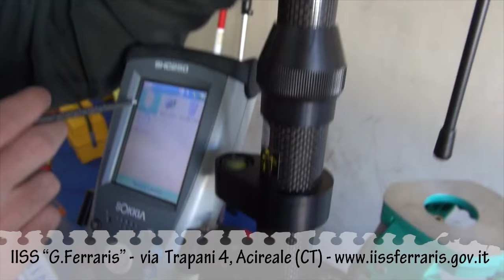Spot IISS Ferraris 2.0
IISS "Galileo Ferraris" Acireale